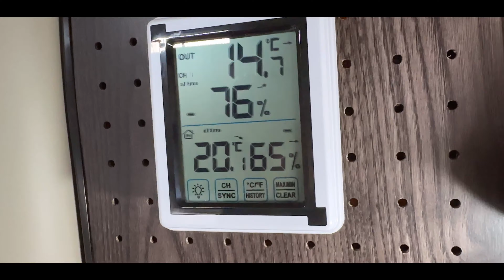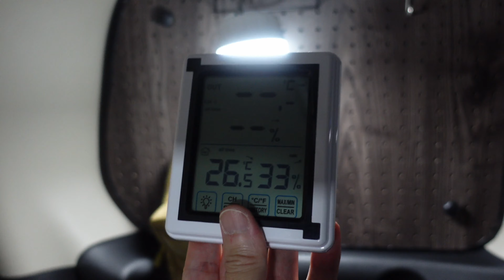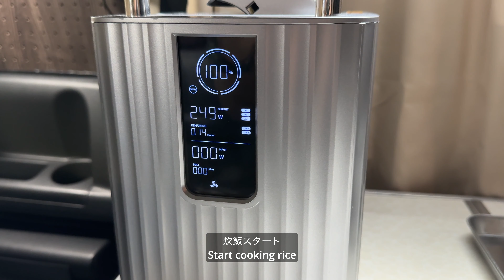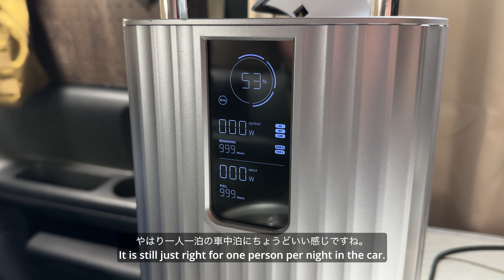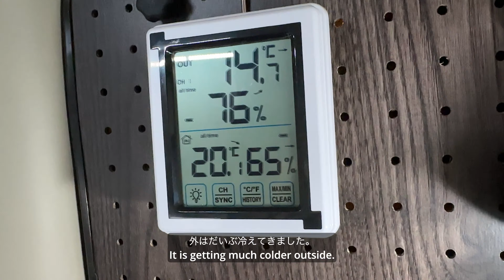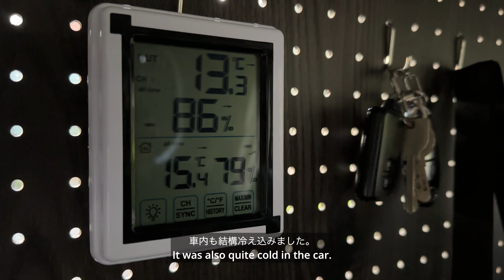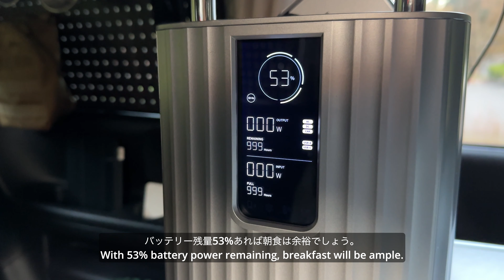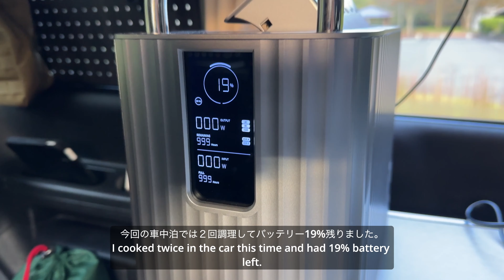ポータブル電源と電気鍋で快適車中泊 / Comfortable overnight stay in a car with portable power supply and electric pot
4泊目
道の駅でポータブル電源と電気鍋を使ってお気軽快適車中泊。

Staying in a car at a roadside station with a portable power supply and an electric pot for easy and comfortable overnight stay.

●VOLTME ポータブル電源 Hako 600

●VOLTME モバイルバッテリー 10000mAh

●ちょこっと家電 贅沢鍋&グリル HAC2966A

笑'ｓ コンパクト焚き火グリル 『B-GO-WING』
カーテン
ヘッドレストマルチバー
シートバックポケット
ミリタリーポーチ
スパイスボックス
ホットサンドメーカー
trangiaラージメスティン
trangia(トランギア) メスティン TR-210
カセットコンロ
キャンプ 枕

Chris Zabriskie の That Kid in Fourth Grade Who Really Liked the Denver Broncos は、クリエイティブ・コモンズ - 著作権表示必須 4.0 ライセンスに基づいて使用が許諾されます。